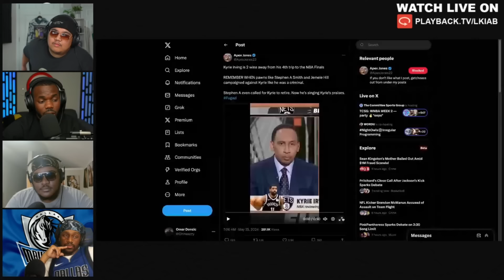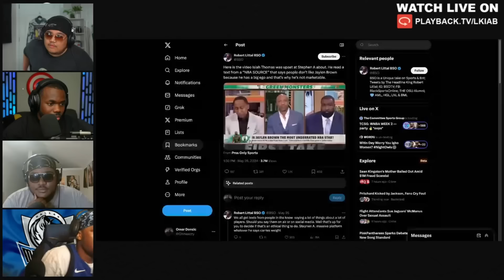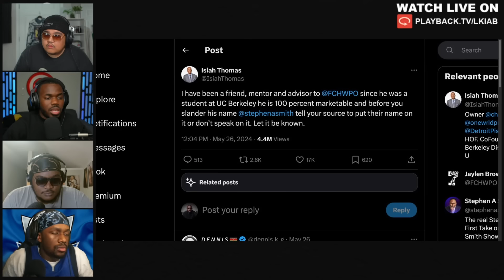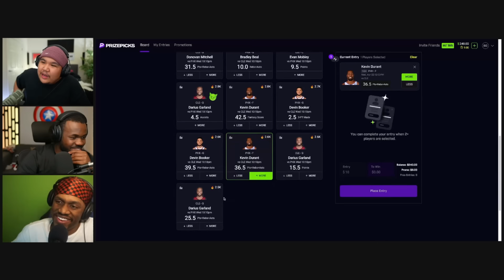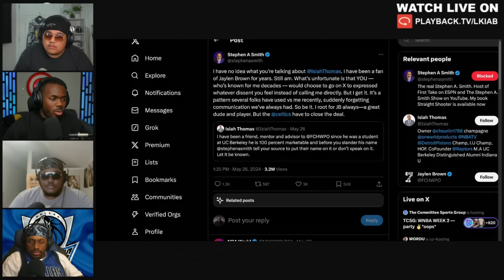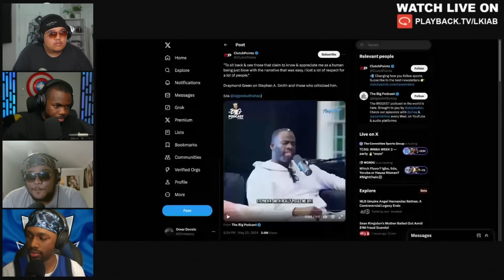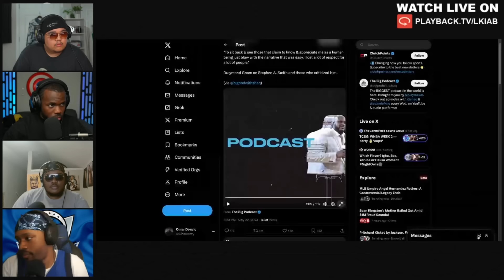Stephen A Smith Owes Kyrie Irving an apology…